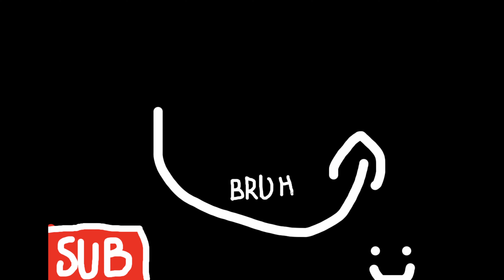MEMES SUUB (part 2)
uuuhbubuububub